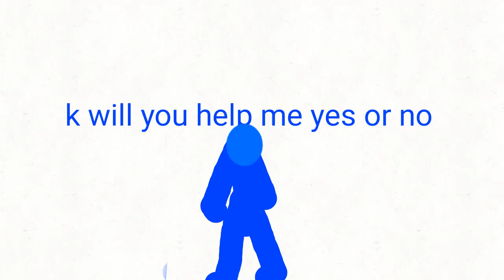punch x kick ep 1 part2